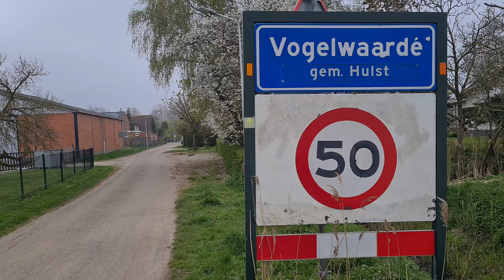Vogelwaarde landbouwweg werken vroege ochtend april 2023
De route is al duidelijk zichtbaar met verbinding Rapenburg tot de Vogelweg en het leveren van zand gaat dagelijks verder. Het probleem van de verkeersdrukte in de ochtendspits mag niet onderschat worden maar dit komt ook omdat er zo weinig ov ter beschikking is zie short video